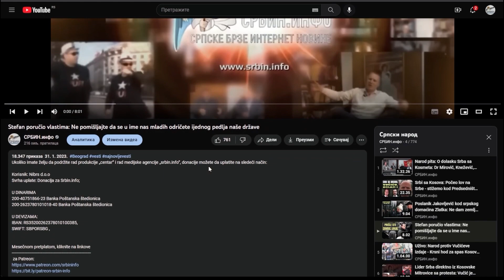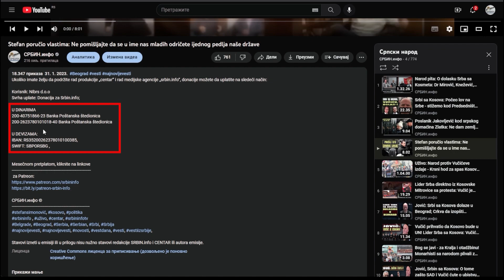Miloš Jovanović Tribina Prokuplje